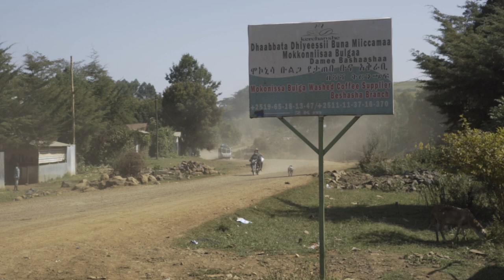AECID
El proyecto mujeres, café y clima: empoderamiento de las mujeres para la resiliencia socioecológica de la cadena de valor del café contra el cambio climático en Etiopía, con una financiación de 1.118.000 Euros (118.000 Euros son cofinanciación AECID), tiene por objetivo general mejorar la igualdad de género y la sostenibilidad en el sector cafetero de Etiopía a través de la ecoeficiencia, la innovación social y la cooperación Sur-Sur. Se trata de una iniciativa apoyada con la Unión Europea que cuenta con cinco socios principales etíopes ECTA, EFD, EIAR/JARC, EWiC, OSSREA (instituciones gubernamentales, OSC y think tank) y dos socios estratégicos para el componente de cooperación Sur-Sur: Conacafe (Honduras) y Tecnicafe (Colombia) con los que la Cooperación Española tiene una larga trayectoria de trabajo.

El proyecto se desarrolla en tres líneas de acción principales: 1. Investigación sobre el componente de género y clima en el café; 2. Establecimiento y sensibilización del plan de Acción de Género y Clima en el sector del café (alimentando por la investigación realizada), 3. Conexión con el mercado para el café de especialidad con enfoque de mujer y clima. De forma interseccional, componente de cooperación Sur-Sur para compartir conocimientos y experiencias con Colombia y Honduras a través de una Comunidad de Prácticas y gestión del conocimiento.